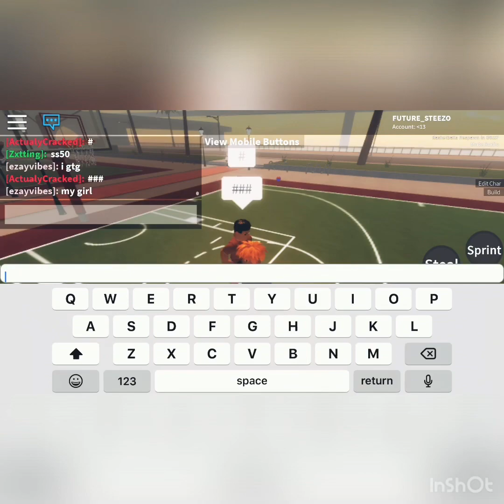How did I lose to a dunk spammer 🤦🏽‍♂️